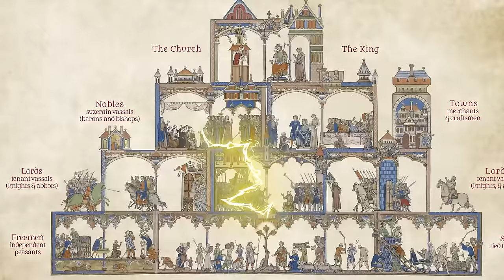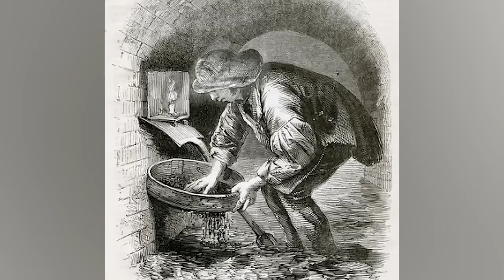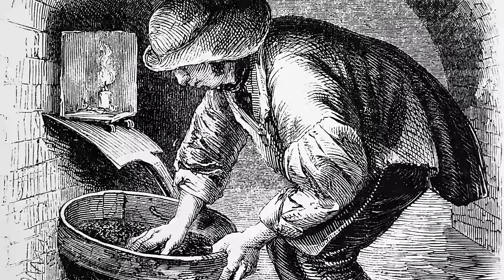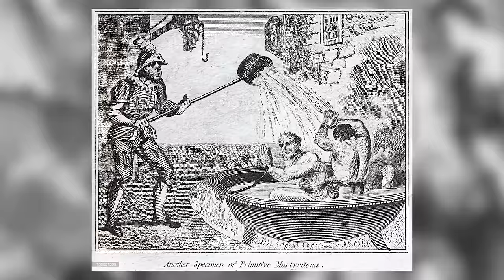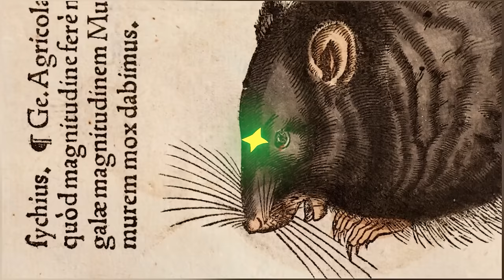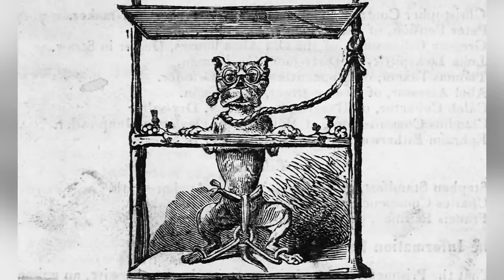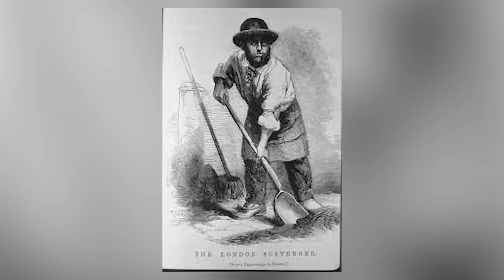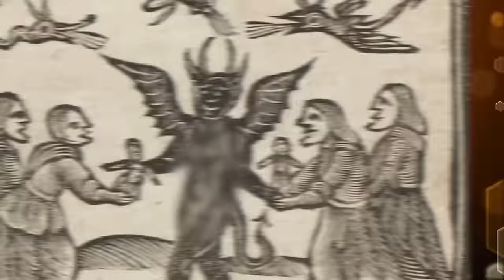Dark Age Events That Will Leave You Disturbed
From DISTURBING medical practices to dark punishments, these are the tales that shaped our world in ways you can't imagine. 🤯💀 Join Jessa as we pull back the curtain on history’s most DISGUSTING secrets. Here are the Dark Age Events That Will Leave You Disturbed!